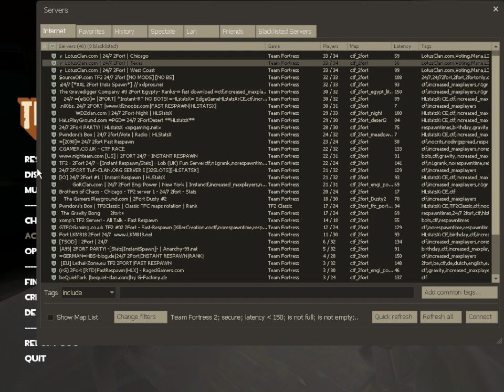TPMPT TF2 Day1 Pt.4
Feeling the urge to play some Team Fortress 2, I hopped on with FRAPS running and asked my buddy Riphstar if he wanted to join me. Unfortunately I ran into a lot of frame-skipping and lag so future episode may not be in 720p.

This ended up being pretty funny, just like my Pirates Vikings and Knights recording, so I will probably make a habit of recording some TF2 in the future as well.